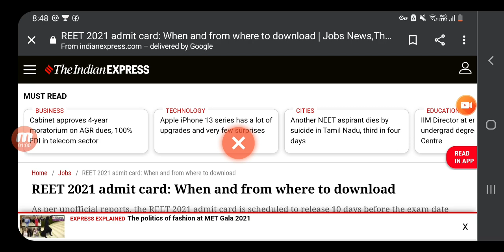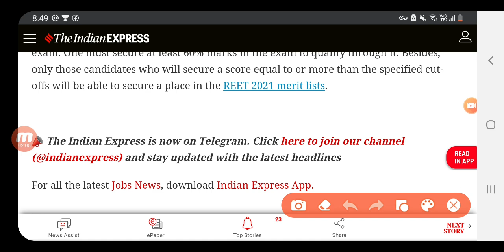REET Bharti 2021 Latest News जरूर देखें